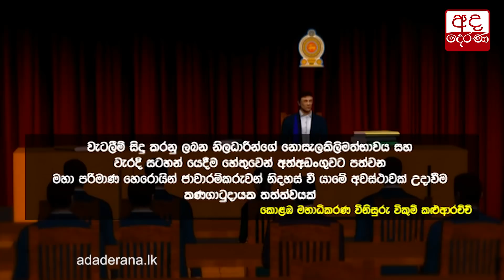සපත්තුවෙන් බන්ධනාගාරයට ගිය දුම්කොළ...